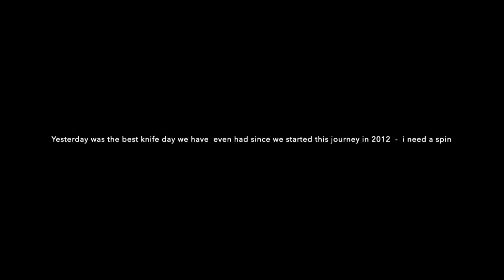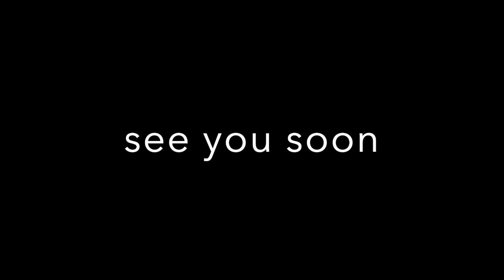More Knives than ever before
spinning very soon